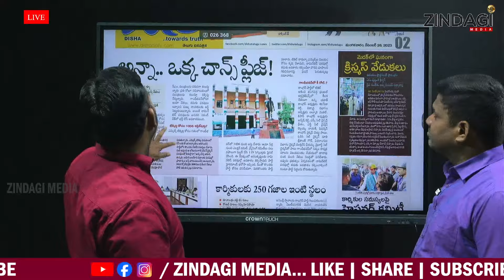కాంగ్రెస్ లో పదవుల కోసం ఆశావహులు || Congress Nominated Posts || Zindagi Media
Watch  Congress Nominated Posts  By Zindagi Media.